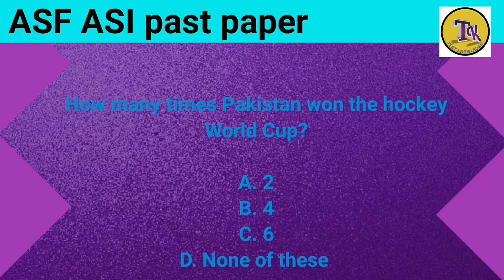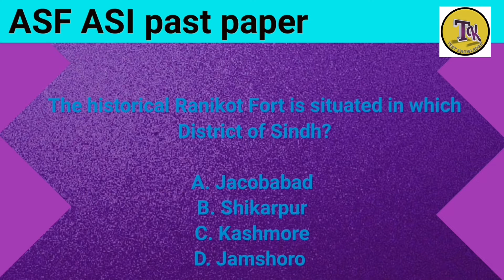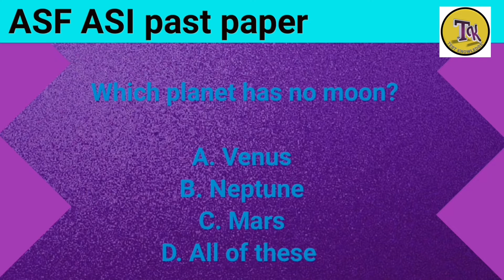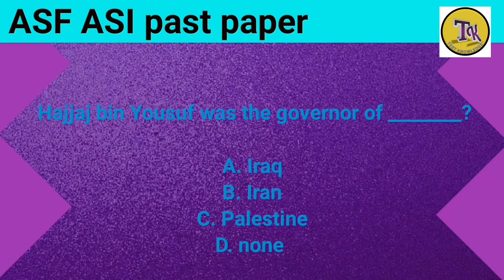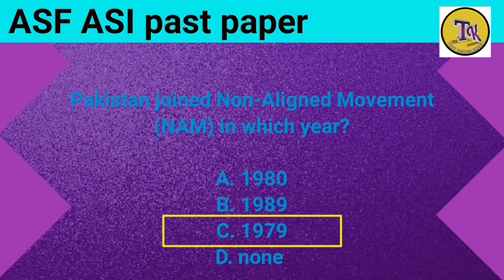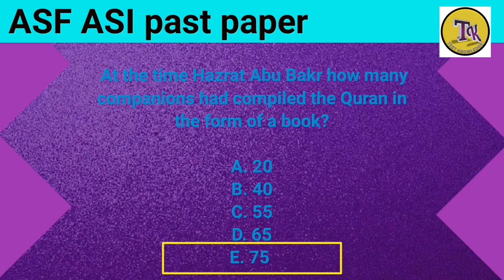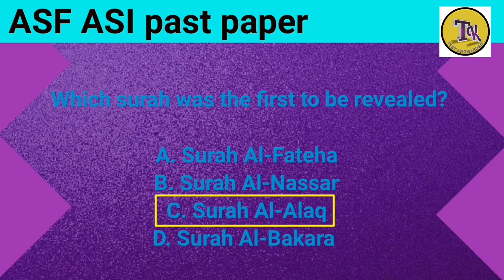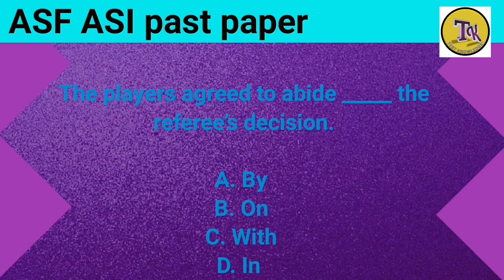Asf asi syllabus and past paper 2022 | test knowledge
In this video we will tell you about the asf asi syllabus and past paper of asf asi 2022.